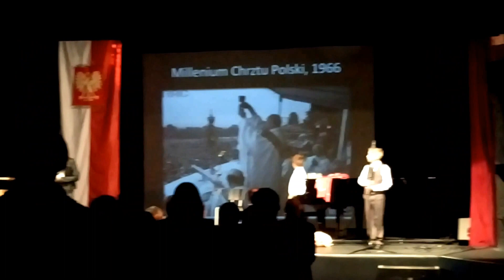Akademia z okazji Swieta Konstytucji 3 Maja, Londyn, 2016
Akademia z okazji uchwalenia Konstytucji 3 Maja (1791) zorganizowana przez Polska Macierz Szkolna w londynskim POSKu w dniu 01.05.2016.
Celebration of the Polish Constitution Day ( second oldest in the world) organised by The Polish Eucational Society at Polish Social and Cultural Centre in London, 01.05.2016.